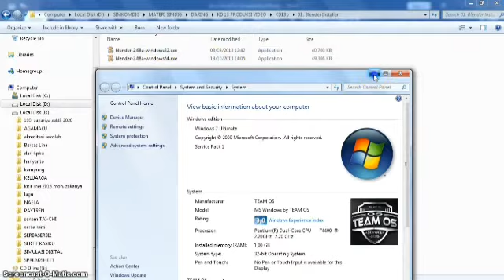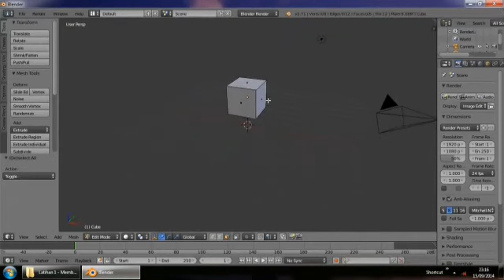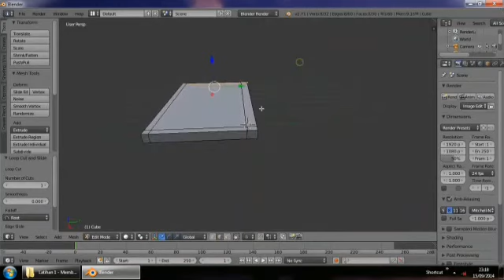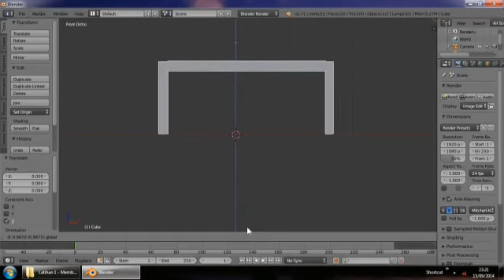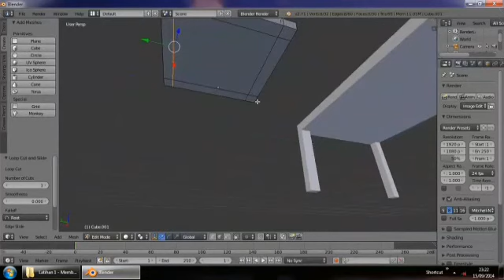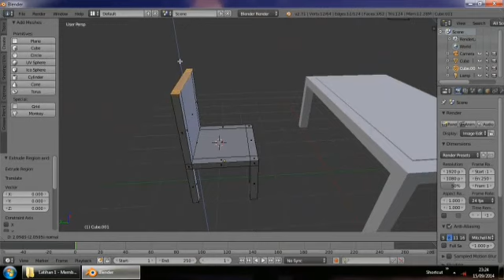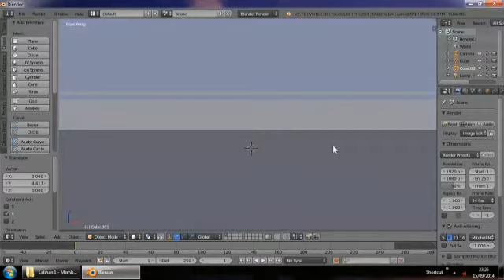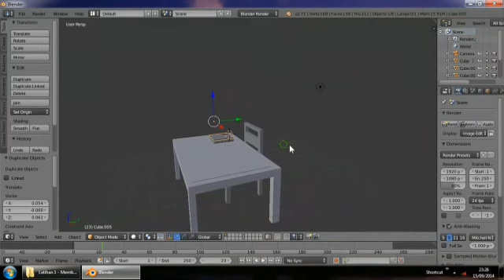SIMULASI DAN KOMUNIKASI DIGITAL KELAS X SEMESTER GENAP-PERTEMUAN KE-15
OLEH: Drs. Zakariya